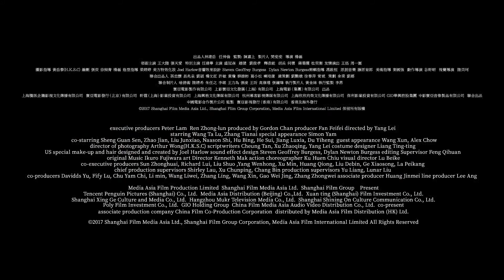『レンジェンド・オブ・パール／ナーガの真珠』予告編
空前絶後のアドベンチャー・ファンタジーがやって来る！！未体験ゾーンの映画たち２０１８他、全国順次公開！！